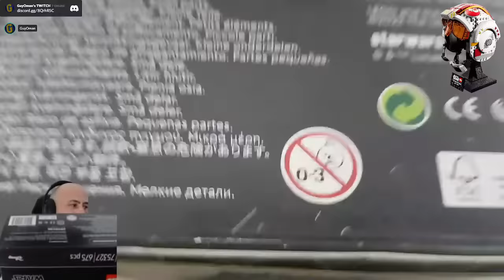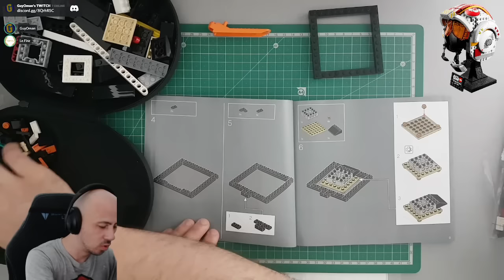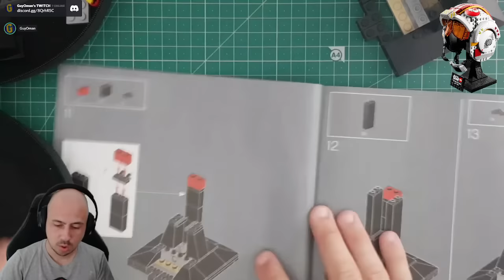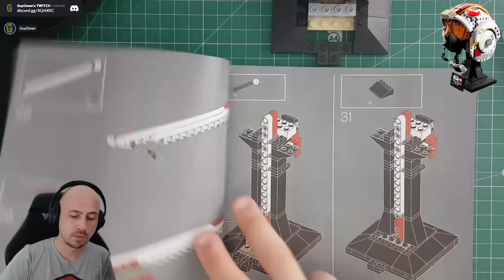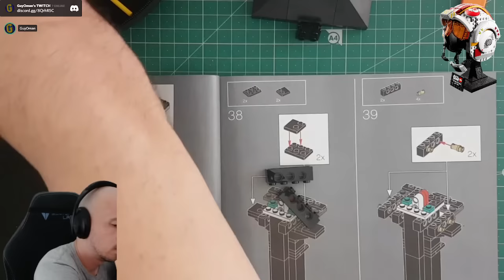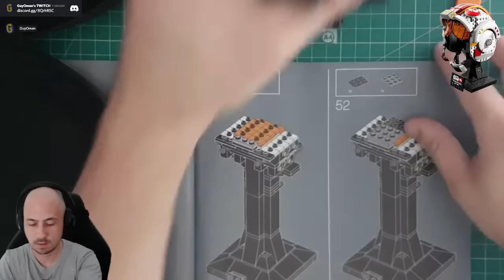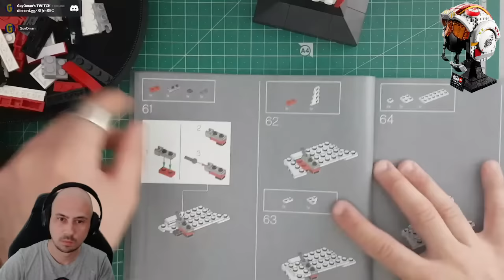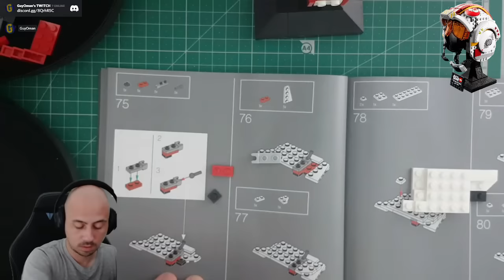Cách lắp lego Robot Phần 4